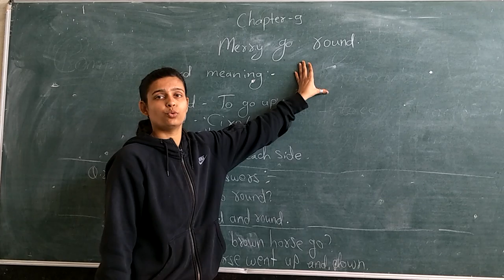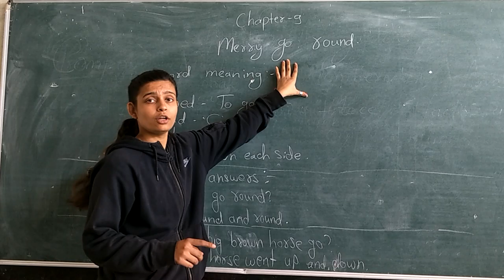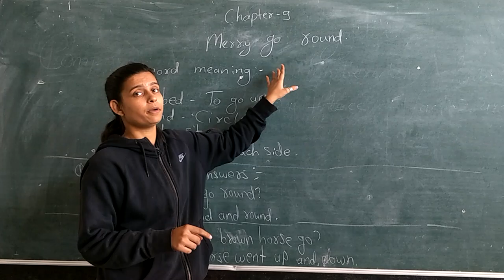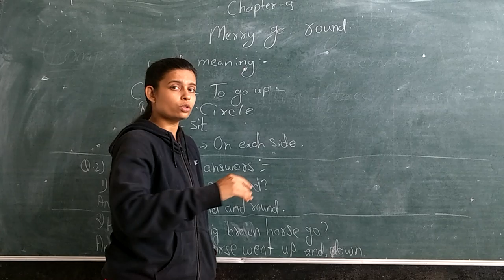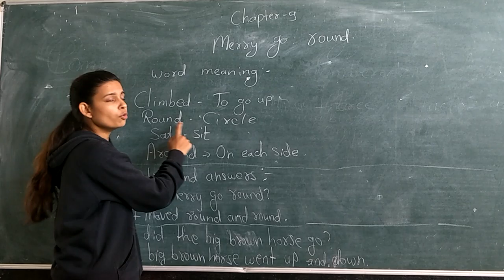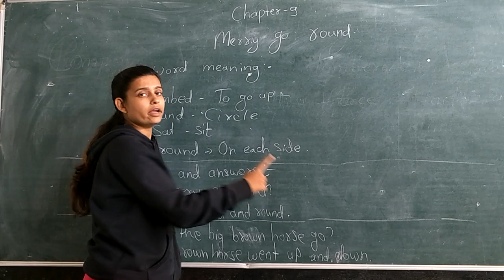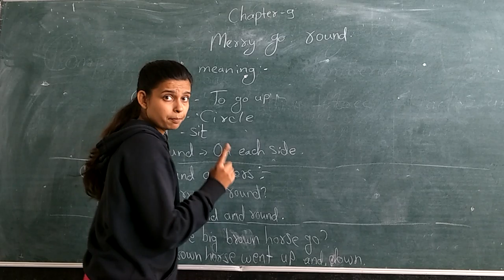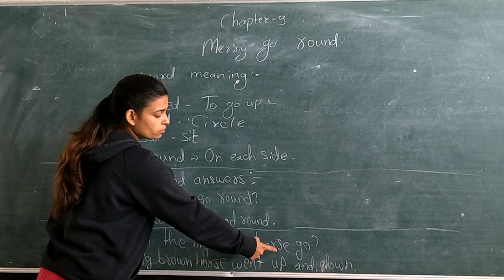English Class - 1 ( Chapter - 9 Merry go round)